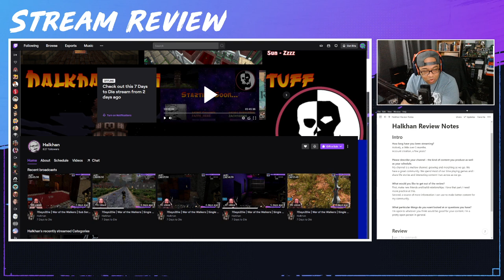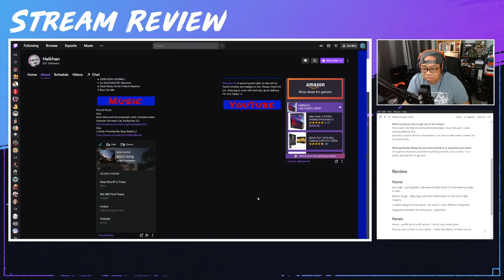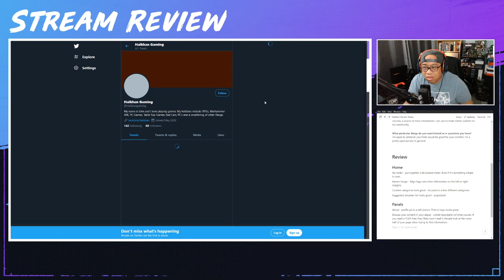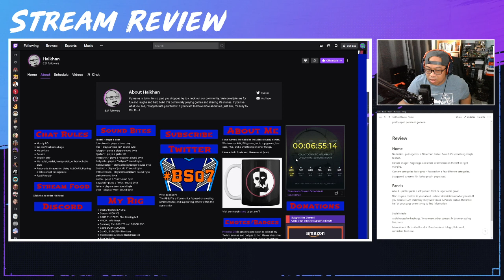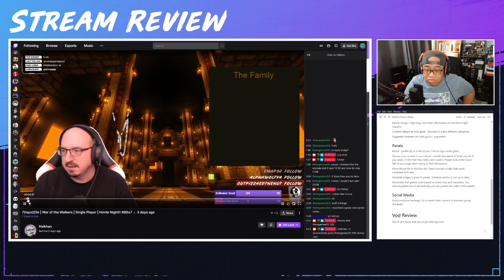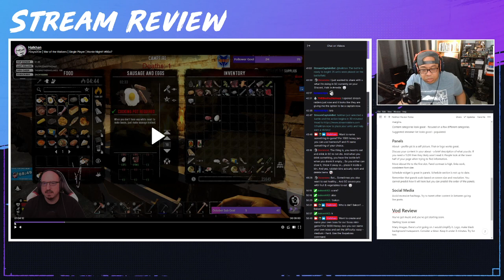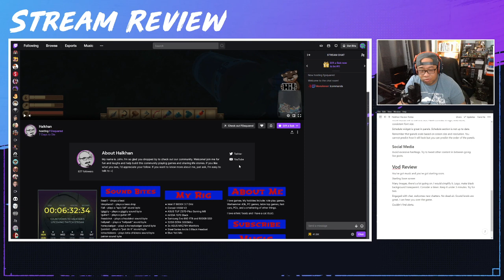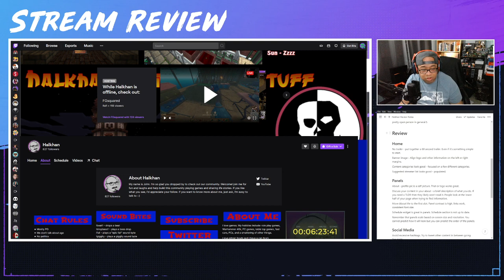Stream Review #1: Halkhan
at 8 am Pacific Monday through Friday.
I break down Halkhan's Twitch channel and discuss ways we can improve assets, design, and chat engagement.